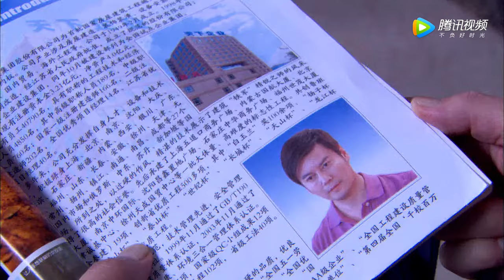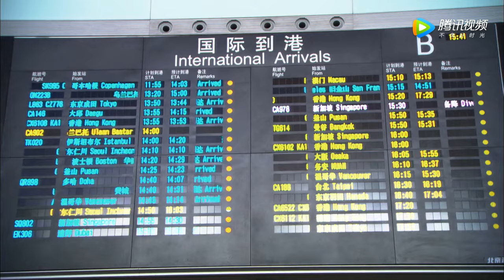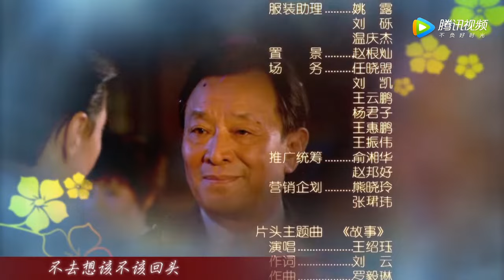娘家的故事之爱的代价 14丨三个贴心女儿嫁入三个不同的家庭，拉开婆家娘家故事大幕，揭示婚姻生活喜怒哀乐（马雅舒， 何赛飞， 林在培）